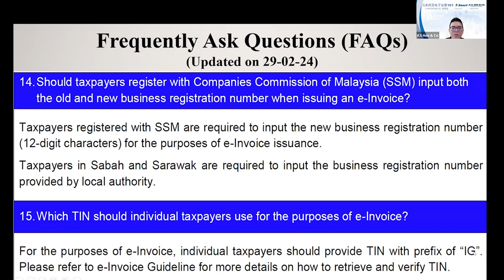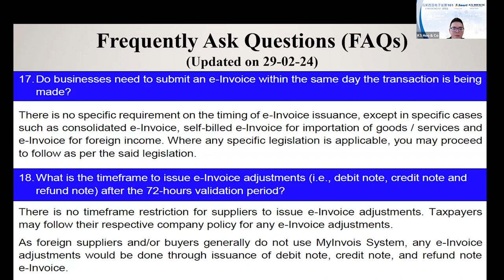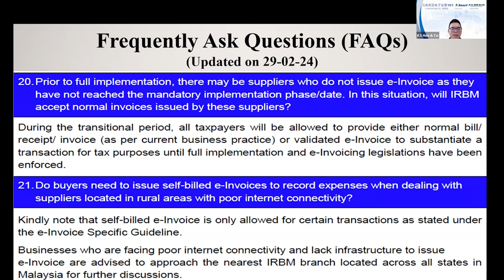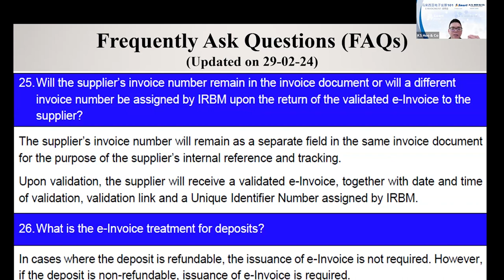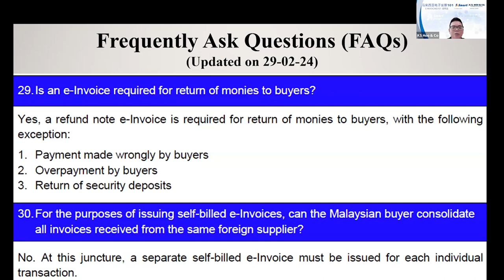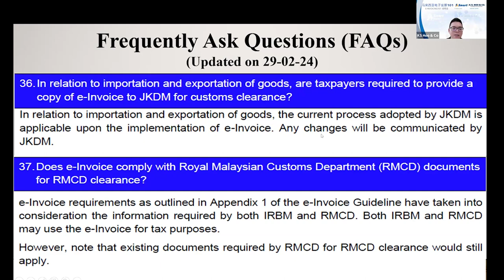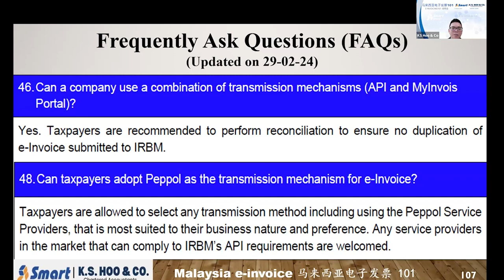Part 7 - 电子发票常见问题解答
查看有关电子发票的所有常见问题
我们将在本视频中介绍。